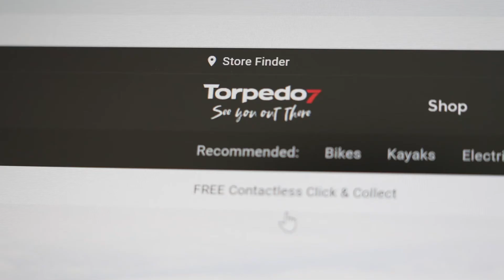Mason Herber, Chapter Member UX & UI - TWG eComm Project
Mason Herber, a Customer Experience Chapter Member at our Store Support Office, has played an integral part in helping to develop our ecommerce platforms and redesign the systems to bring our brands to life in a customer-friendly way.